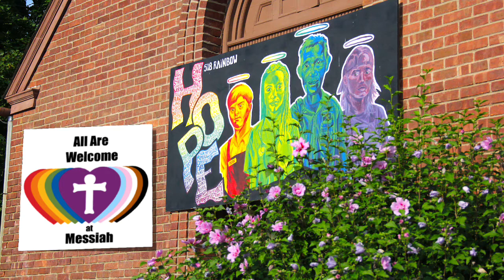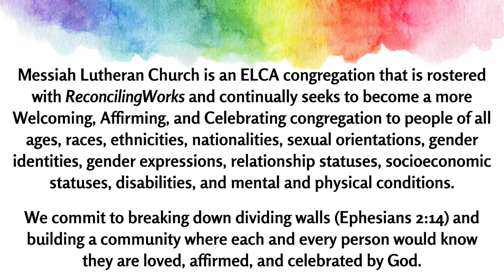Mass for the Feast of the Reformation, Sunday, October 30, 2022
Rooted in the past and growing into the future, Martin Luther's actions five hundred and five years ago teach us the church must always be reformed in order to live out the love of Christ in an ever-changing world. We celebrate the good news of God’s grace, that Jesus Christ sets us free every day to do this life-transforming work. Trusting in the freedom given to us in baptism, we pray for the church, that Christians will unite more fully in worship and mission. This Sunday will serve as the culmination of our 2022 Mission Support Campaign as we reflect on our successes during the first of our three year journey through the "A Place at the Table for Everyone" Initiative and ask every member to make a commitment of time, talent and treasure as we prepare to enter year two!  Pastor Dustin will preach and preside with Marge Reynheer serving as cantor. Our focus text will be John 8:31-36.